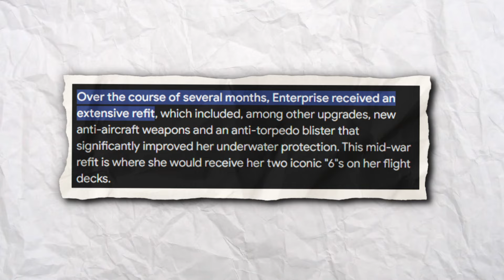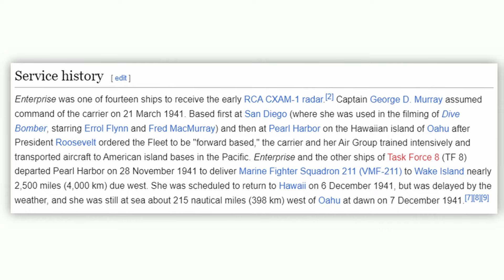USS Enterprise: Azur Lane's Only Timeless Ship Girl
how exactly did a day 1 obtainable ship girl become so timeless in Azur Lane? no insane power crept in, and still in s tier